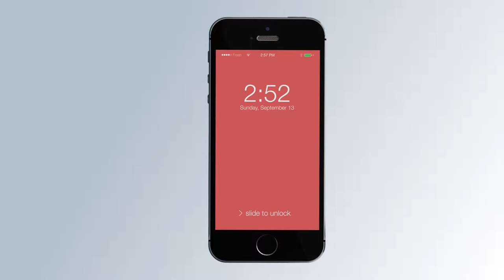Mobile App Company DA Logo Animation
· Motion Graphics
· Graphic Design
· VFX
· Web Design & Development
· Web apps
· Videography & Photography